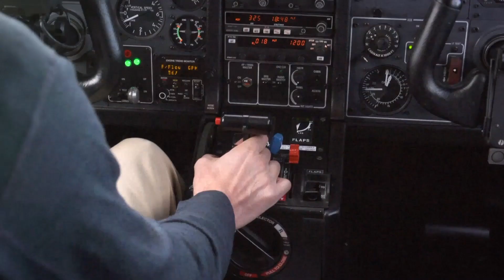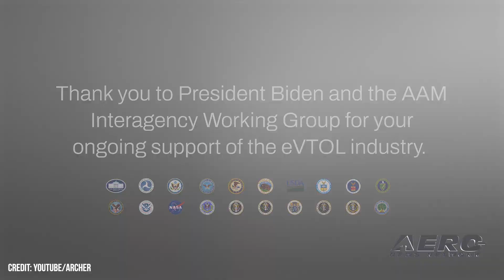Airborne-NextGen 07.18.23: Stratospheric PHASA-35, UAS4STEM, EAS at Oshkosh!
Also: General Atomics 8M Hours, Nova-C Lunar Lander, Mayman Aerospace Speeder, Virgin Galactic

Engineers have completed a successful stratospheric flight trial of BAE Systems’ High Altitude Pseudo Satellite (HAPS) Uncrewed Aerial System (UAS). Dubbed PHASA-35, the UAS soared, over a 24-hour period, to an altitude of more than 66,000-feet MSL before landing safely. EAA AirVenture 2023 will see the return of the UAS4STEM competition for high school students. Organized by the Academy of Model Aeronautics, the event features groups of students, ranging in age from 11-years to high school seniors, who build Unmanned Aerial Systems (UAS)—which is to say, drones—and pit such against those of rival teams in a variety of competitions. Representatives of more than forty of the world’s leading electric aircraft developers will contribute their expertise and insight to the 17th Annual Electric Aircraft Symposium (EAS). Hosted by the Vertical Flight Society (VFS), the event will be held in Oshkosh, Wisconsin on 22 and 23 July. All this -- and MORE in today's episode of Airborne-NextGen!!!

Airborne-NextGen 07.18.23 is chock full of info in this Weekly News Episode, Tuesday, July 18th, 2023... Presented by Aero-TV veteran videographer and Airborne Hosts Holland Lee, Sophie Hurlock, Brianne Cross, Christopher Odom, and Laura Hutson, and is supported by ANN CEO/Editor-In-Chief Jim Campbell, and Chief Videographer Nathan Cremisino, this episode covers:

PHASA-35 Completes First Stratospheric Flight
UAS4STEM Competition Returns to AirVenture 2023
17th Annual Electric Aircraft Symposium Imminent
General Atomics UASs Surpass 8-Million Flight Hours
Nova-C Lunar Lander Passes Complete Spacecraft Test Run
Mayman Aerospace Speeder to be Displayed at AirVenture 2023
Launch Window for 2nd Virgin Galactic Spaceflight Announced